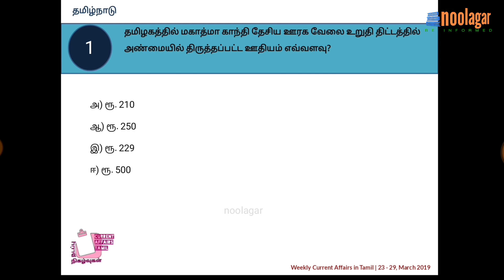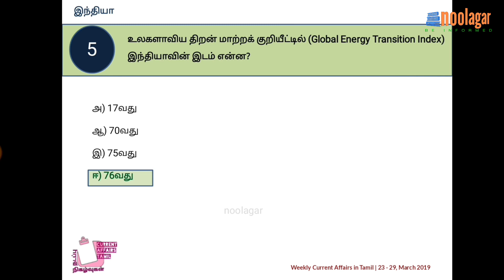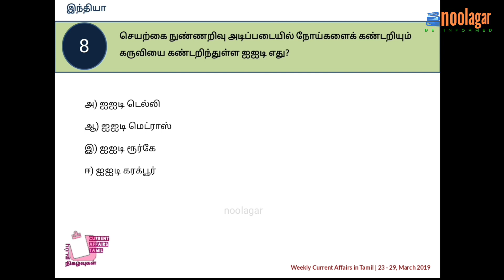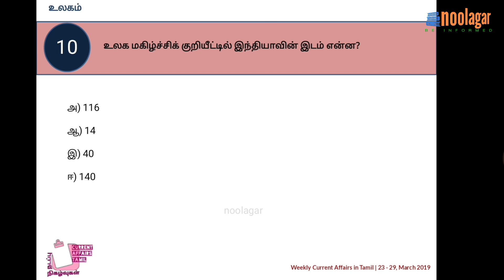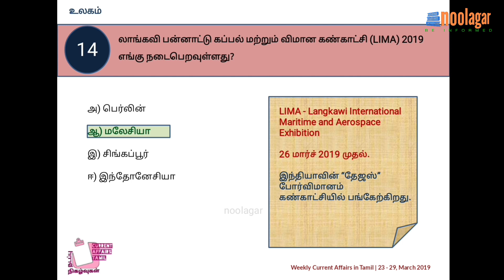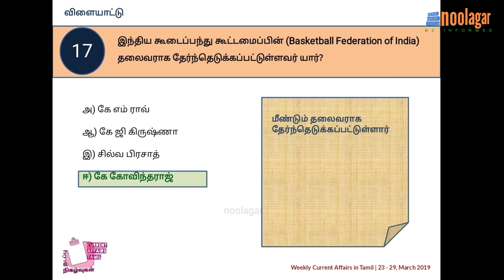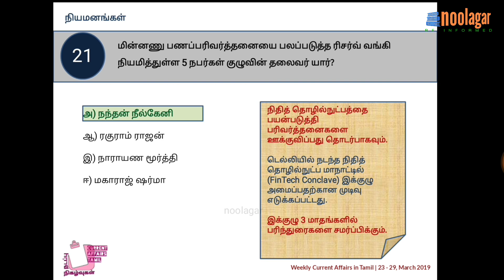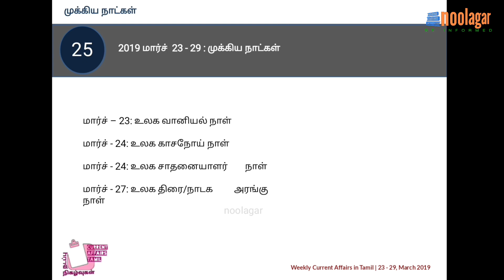நடப்பு நிகழ்வுகள் | 23 - 29, மார்ச் 2019 || Weekly Current Affairs in Tamil | 23 - 29, March 2019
A Tamil video on Top 25 Weekly Current Affairs data compilation for the period of March 23-29, 2019, extracted from the daily newspapers.

2019, மார்ச் 23 முதல் 29 வரையிலான - நாளிதழ்களில் இடம்பெற்ற முக்கியமான நடப்பு நிகழ்வுகளின் (Current Affairs in Tamil) வாராந்திர தொகுப்பு இது. TNPSC, TRB உள்ளிட்ட போட்டித் தேர்வுகளில் கேட்கப்பட வாய்ப்புள்ள, தேர்ந்தெடுக்கப்பட்ட 25 Current Affairs தரவுகள் இதில் இடம்பெற்றுள்ளன.

தமிழகம், இந்தியா, உலகம் என மாநில, தேசிய, பன்னாட்டு அளவில் வகைப்படுத்தப்பட்ட தகவல்களுடன், விளையாட்டு, முக்கிய நியமனங்கள், விருதுகள் மற்றும் முக்கியமான நாட்கள் குறித்த தகவல்களும், அதற்கான விளக்கங்கள் மற்றும் கூடுதல் தகவல்களும் கொண்ட வீடியோ தொகுப்பு இது.

உலக ஆசிரியர் விருது 2019 (Global Teacher Prize) பெற்றுள்ள நபர் யார்?

உலகளாவிய திறன் மாற்றக் குறியீட்டில் (Global Energy Transition Index) இந்தியாவின் இடம் என்ன?

“பொறுப்பான வணிக நடத்தைக்கான தேசிய வழிகாட்டுதல் வரைவு (National Guidelines on Responsible Business Conduct)” வெளியுட்டுள்ள அமைச்சகம் எது?

தமிழகத்தில் மகாத்மா காந்தி தேசிய ஊரக வேலை உறுதி திட்டத்தில் அண்மையில் திருத்தப்பட்ட ஊதியம் எவ்வளவு?

உலகிலேயே உயரமான இடத்தில் அமைந்த தேர்தல் வாக்குச்சாவடி எங்குள்ளது?

அண்மையில் நடந்த செயற்கைகோளை சுட்டு வீழ்த்தும் சோதனையின் பெயர் என்ன?

செயற்கை நுண்ணறிவு அடிப்படையில் நோய்களைக் கண்டறியும் கருவியை கண்டறிந்துள்ள ஐஐடி எது?

அண்மையில் மீன்வளத்துறை வளர்ப்பதற்கும் விற்பதற்கும் தடை செய்துள்ள மீன் இனம் எது?

இந்தோ-பசிபிக் ஒத்துழைப்புக்கான முதல் உயர்மட்ட பேச்சுவார்த்தை (HLD-IPC : High Level Dialogue on Indo-Pacific Cooperation) நடைபெற்ற இடம் இது?

ஆசிய ஒலிம்பிக் கவுன்சில் (Olympic Council of Asia) குழுவின் உறுப்பினராக அறிவிக்கப்பட்டுள்ள இந்திய ஹாக்கி வீரர் யார்?

லாங்கவி பன்னாட்டு கப்பல் மற்றும் விமான கண்காட்சி (LIMA) 2019 எங்கு நடைபெறவுள்ளது?

உலகின் மிகப்பெரிய மின்னணு கழிவு மறுசுழற்சி மையம் எங்கு துவங்கப்பட்டுள்ளது?

உலகின் நீளமான உப்புக் குகை எங்கு கண்டுபிடிக்கப்பட்டுள்ளது?

இந்திய கூடைப்பந்து கூட்டமைப்பின் (Basketball Federation of India) தலைவராக தேர்ந்தெடுக்கப்பட்டுள்ளவர் யார்?

ஐபிஎல் கிரிக்கெட் போட்டிகளில் 5000 ரன்களை கடந்த முதல் வீரர் யார்?

மின்னணு பணப்பரிவர்த்தனையை பலப்படுத்த ரிசர்வ் வங்கி நியமித்துள்ள 5 நபர்கள் குழுவின் தலைவர் யார்?

இந்திய கடற்படை ஊழியர்களின் (Chief Naval Staff (India)) அடுத்த தலைமைப் பொறுப்புக்கு தேர்ந்தெடுக்கப்பட்டுள்ளவர் யார்?

2018-ம் ஆண்டுக்கான கணினியியலுக்கான நோபல் விருது யாருக்கு வழங்கப்பட்டுள்ளது?

எந்த இந்திய நிறுவனம் “நிதித் தொழில்நுட்ப மாநாடு (FinTech Conclave) 2019” நடத்தியது?

உலக மகிழ்ச்சிக் குறியீட்டில் இந்தியாவின் இடம் என்ன?

“வெல்வதற்கு இழந்திடுங்கள் (Lose to Win)” எனும் திட்டத்தை பணியாளர்களுக்கு அறிமுகப்படுத்தியிருக்கும் நாடு எது?

அண்மையில், தனது தலைநகரின் பெயரை அதிகாரப்பூர்வமாக மாற்றியுள்ள நாடு எது?

பாகிஸ்தானின் “நிஷான்-இ-பாகிஸ்தான்” விருதை பெற்றுள்ள அயல்நாட்டு பிரதமர் யார்?

உள்ளிட்ட 25 தேர்ந்தெடுக்கப்பட்ட டிஎன்பிஎஸ்சி / டிஆர்பி போட்டித் தேர்வுக் கேள்விகளுக்கான பதில்களை இந்த வீடியோவில் காணலாம்.